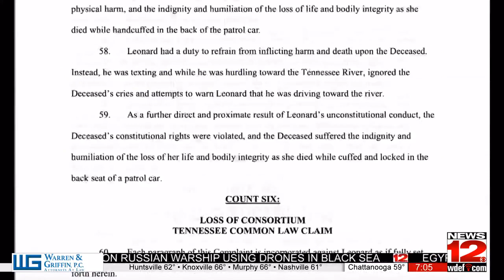Lawsuit filed against Meigs County Sheriff's Office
After the tragic death of Tabitha Smith, her family files a lawsuit against the Meigs County Sheriff's Office.